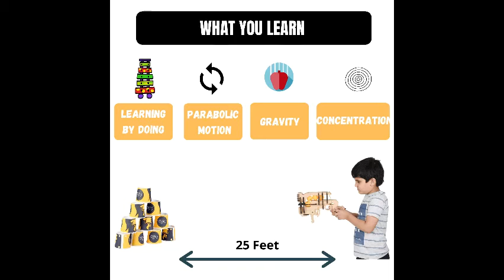Ping Pong Toy Gun STEM educational game for Kids age 8+ years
𝗦𝗖𝗥𝗘𝗘𝗡 𝗙𝗥𝗘𝗘 𝗦𝗘𝗟𝗙 𝗟𝗘𝗔𝗥𝗡𝗜𝗡𝗚: EQIQ products are designed to develop learning principles in kids through self-assembly and play so you can feel assured that your kids are learning while playing and all this with zero screen time. With EQIQ Think Labs Ping Pong toy gun your child learns Analytical & Critical Thinking, Motor Skills, Creativity & Imagination, Attention Span Building, Problem Solving, Curiosity Building.
𝗗𝗘𝗦𝗜𝗚𝗡𝗘𝗗 𝗕𝗬 𝗘𝗫𝗣𝗘𝗥𝗧𝗦, 𝗧𝗘𝗦𝗧𝗘𝗗 𝗙𝗢𝗥 𝗤𝗨𝗔𝗟𝗜𝗧𝗬, 𝗥𝗜𝗦𝗞 𝗙𝗥𝗘𝗘 𝗥𝗘𝗧𝗨𝗥𝗡: Designed by experts. Good quality precut wooden pieces are ready for assembly. 100% safe for kids. Made in India product. If you are not satisfied then we guarantee risk free return. Wooden toy, no plastic part used
𝗟𝗢𝗡𝗚 𝗥𝗔𝗡𝗚𝗘 𝗠𝗨𝗟𝗧𝗜𝗣𝗟𝗘 𝗦𝗛𝗢𝗧𝗦: Number of parts: 28, Time to Build: 30 minutes. The gun is a proper mechanical ping pong that can strike up to 5 rapid ball shots per round with a range of upto 25 feet just like a nerf gun.
𝗘𝗔𝗦𝗬 𝗧𝗢 𝗔𝗦𝗦𝗘𝗠𝗕𝗟𝗘: Step-by-Step Image led instruction sheet to create your toy gun puzzle, modular assembly similar to that of building a Lego blocks or a puzzle for self-paced construction. Minimal adult involvement
𝗚𝗥𝗘𝗔𝗧 𝗚𝗜𝗙𝗧 & 𝗩𝗔𝗟𝗨𝗘 𝗙𝗢𝗥 𝗠𝗢𝗡𝗘𝗬: Perfect toy and return gift and a birthday gift for boys and girls age 8 years old and above. Longer Constructive Activity, Multiple Game plays, Core STEAM Learning